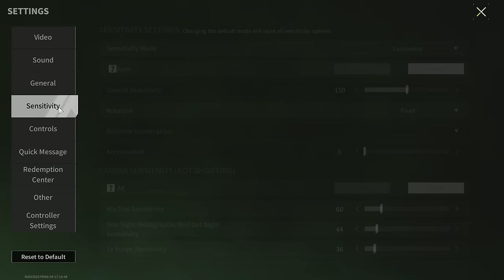SOLO VS DUO! Top Weapons Will Save You Or Destroy You? - Lost Light